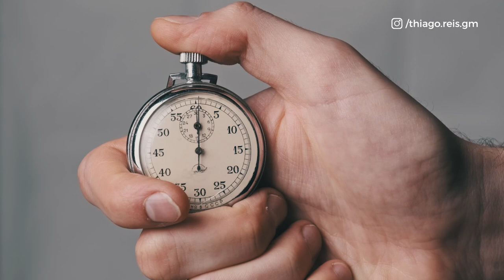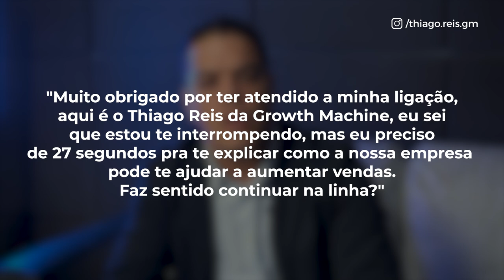O SCRIPT INFALÍVEL PARA FECHAR QUALQUER VENDA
SCRIPT PARA FECHAR QUALQUER VENDA

No vídeo de hoje vou te ensinar um Script infalível para fechar QUALQUER venda!

Você aprenderá a fazer uma introdução eficiente e um passo a passo para utilizar na sua prospecção.

🔶Como abordar um cliente por ligação

Quais são os componentes de uma boa introdução?

Pedir permissão
Ser assertivo e assumir o controle
Ser sincero
Ter tonalidade e ritmo

🔶Pontos de atenção

Estar tranquilo
Treinar a entonação da sua voz

00:00 - Script para fechar qualquer venda
02:24 - Como abordar um cliente por ligação
03:18 - Exemplo prático
04:50 - Pontos de atenção